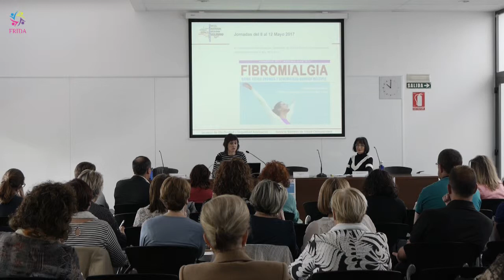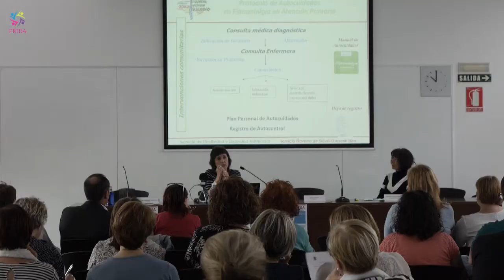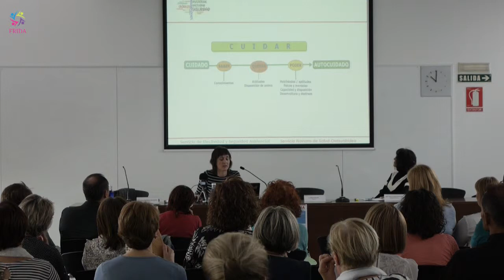FRIDA | Ana Navascués " Enfermera Presentación del PROTOCOLO " [ III Jornadas de FIBROMIALGIA]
PRESENTACIÓN DEL PROTOCOLO DE FIBROMIALGIA EN NAVARRA. NAFARROAKO FIBROMIALGIAREN PROTOKOLOAREN AURKEZPENA.

-Dña. Ana Navascués. Enfermera colaboradora de la mesa de protocolo de Fibromialgia.